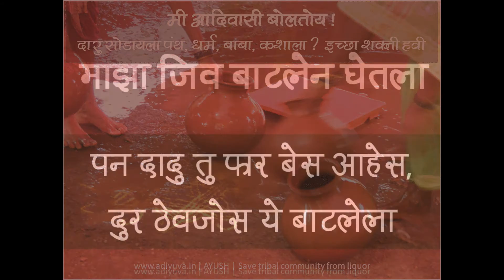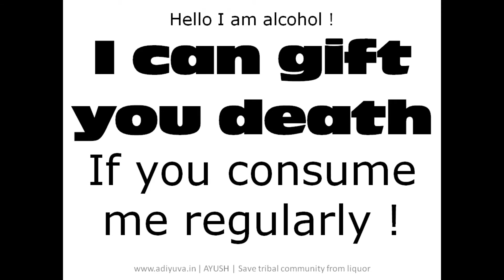AYUSH | awareness "Save Tribal Community from alcohol"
Hello friends, considering our biggest challenges for our community like illiteracy, un employment, cultural pollution, alcohol addiction is biggest challenge in rural areas

History : In our tribal festivals, there is no tradition of consuming alcohol, these practices are burdened to tribal community last 50 years for individual & social benefits by non tribal

Today : Now, Considering recent past, huge market expansion of liquor shop in rural area. Frankly you may find more liquor shops (legal & illegal) than that of combine hospitals, educational stationary store at any town. with dashing advertisements & promotions many people's are attracted towards it even educated youth too.

Future : People will trends to celebrate all occasions with liquor even young generation may learn same. They may exhaust available wealth for this addiction (like money, land, property). Family, personal & professional unbalancing may be big risk for community

Challenge : Young generation is getting addiction to various alcoholic drinks. Instead of giving priorities for personal, professional, career, education, they are getting miss guided which may biggest risk for tribal community in near future

We believe : Non Consumption of alcohol Ideal case. but also drinking alcohol is not too bad, but consuming it in controlled manner plays important role

What we do : We consider is biggest challenge for tribal community, so making effort to create awareness about side effects of liquor addiction. Let us do it together!